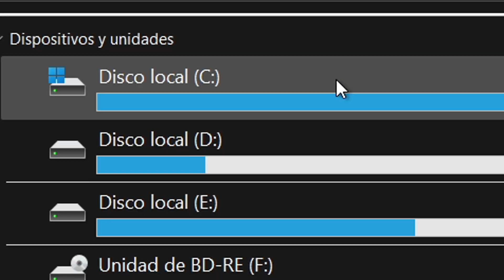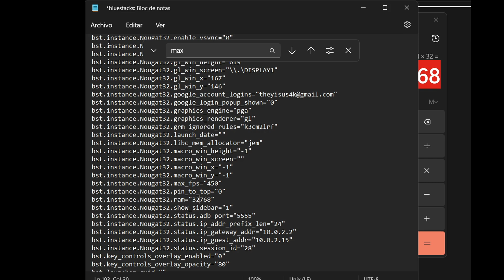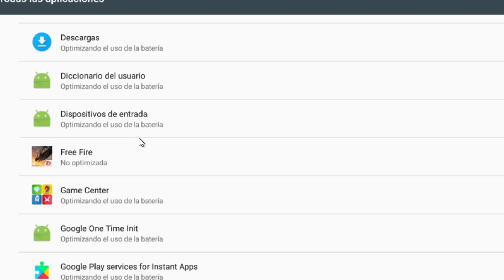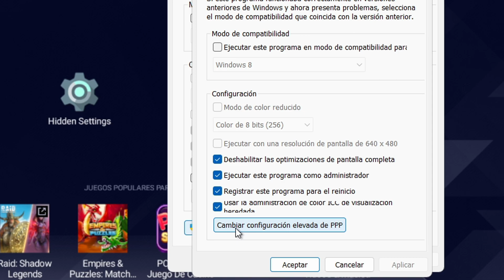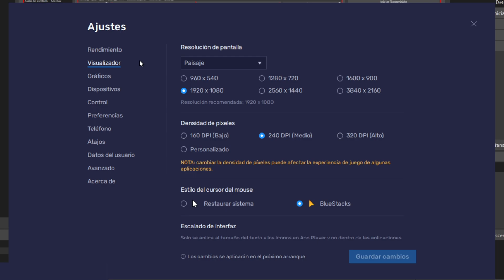HAZ ESTO y SUBIRAS Tus FPS en Msi 5 y Bluestacks 5 En 2023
🚀 ¡La versión Más lite que DEBES Probar! 🚀

✅ ¿Has estado con la intriga de porque ya no podemos buguear los fps en las nuevas versiones de Msi App Player 5 y Bluestacks 5?. Relajate pa que aqui te tengo un truco para que puedas jugar a todos los Fps que quieras y asi pasar de 90fps a tener/aumentar los 360fps que necesitamos, ademas de estar actualizado para 2023.

⏰ Capitulos 👇

▪  0:00 Introduccion
▪  0:15 Primer paso : Habilitar altas tasas de Fotogramas
▪  0:33 Segundo paso : Seleccionar dispositivo
▪  0:41 Tercer paso : Configurar archivos ocultos
▪  1:50 Cuarto paso : Optimizar el emulador
▪  3:14 Quinto paso : Activar opcion oculta en el emulador
▪  3:37 Resultados
▪  4:00 Pregunta : ¿Que pasa si no me funciona?

Vídeo creado y subido por ByGesuc.